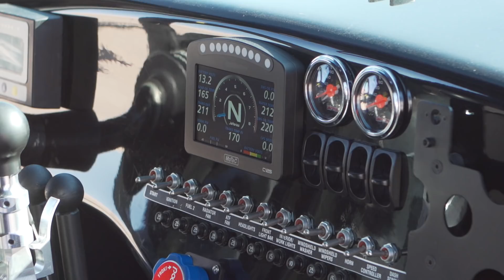TW Steel | It is Dakar time - In Dust We Trust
Get ready for Dakar time. Once again, we ride with the Coronel brothers and The Beast to take on the toughest race on the planet. Only the strong survive!